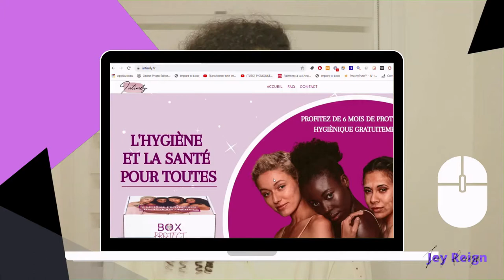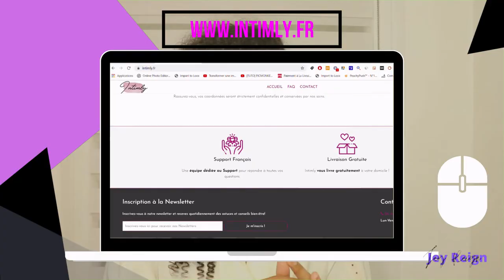Comment GAGNER des produits GRATUITEMENT part.2 ?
Je vous montre comment avoir des serviettes hygiéniques gratuitement.

Si vous avez des questions sur comment gagner des produits gratuitement, vous pouvez me demander en commentaire 👇

Sommaire :
00:00 - intro - on rentre direct dans le vif du sujet.
1:40 - comment gagner des serviettes hygiéniques.
2:30 - le site internet.
4:45 - les réseaux internet du fondateur.

 📷 Mon matériel :
- Ring light
- logiciel de montage : filmora wondershare

merci spécial à ronie rose pour l'animation :
Animated Social Media by Ronie Rose